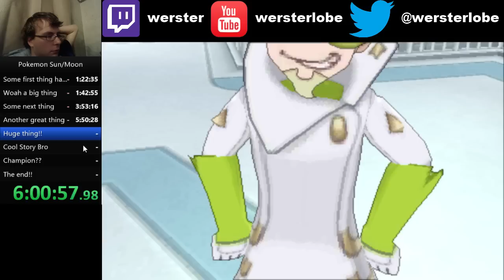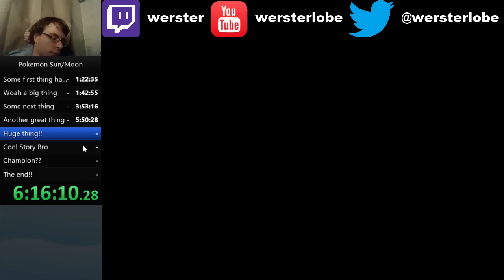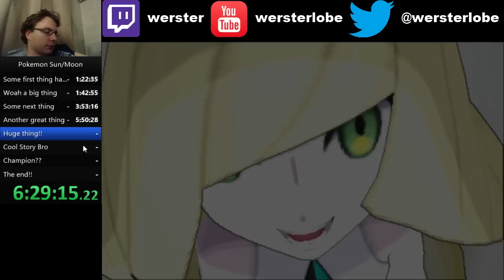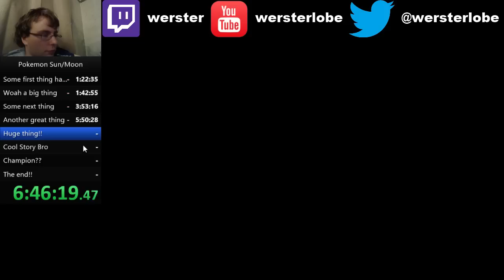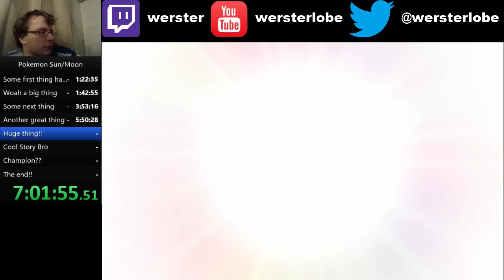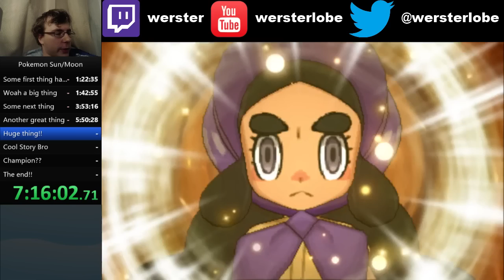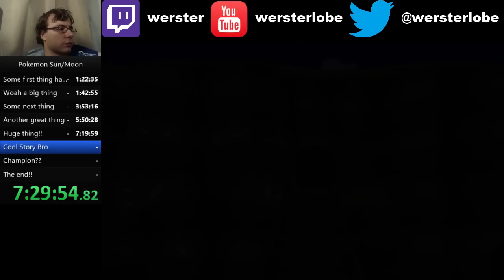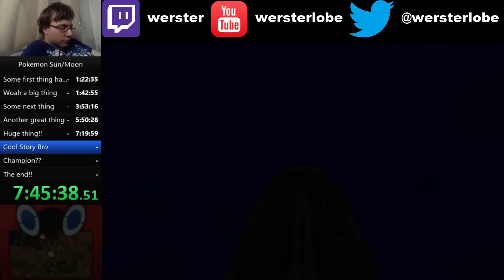Pokemon Sun/Moon First Complete Playthrough (Part 4)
This is part of my first playthrough of the newest Pokemon games, Sun/Moon, released on November 18th (This is Sun)